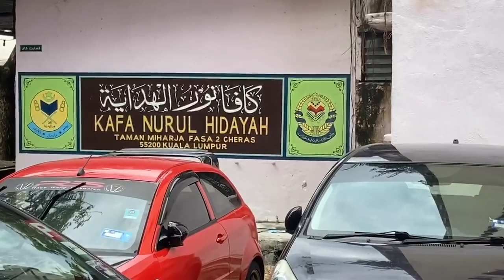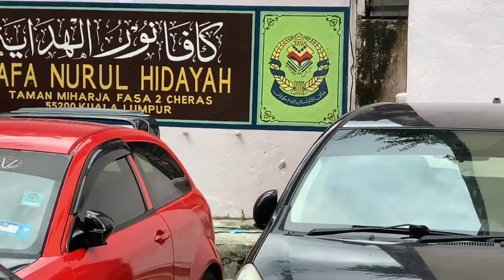Malaysia Ô tô, xe máy cũ vứt bỏ | Used cars, motorbikes thrown away in Malaysia | Malaysia Life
Đây là khu chung cư bình dân tại Malaysia. Đời sống người dân Malaysia cao nên việc xe ô tô, mô tô, xe máy cũ là vứt bỏ. Bởi vì không ai thu mua xe cũ, không có vựa ve chai. Cũng chẳng ai đến đây tháo các xe cũ đã bỏ để lấy phụ tùng xe có thể sử dụng. Không có người thu mua sắt vụn. Nhiều người vẫn nói Malaysia khổ, malaysia nghèo, tôi thấy không như vậy nhé. Malaysia thu nhập bình quân đầu người cao trong khu vực đông nam á. Đời sống xã hội cao, nhu cầu người dân Malaysia cũng cao.

This is a popular apartment in Malaysia.  Life in Malaysia is high so cars, motorbikes, and old motorbikes are thrown away.  Because no one is buying a used car, there is no one.  Nobody came here to remove the old cars they had left to get used parts.  No scrap metal collectors?  Many people still say that Malaysia is miserable, malaysia is poor, I don't see it that way.  Malaysia has a high per capita income in Southeast Asia.  Social life is high, the demand for Malaysians is also high.

Tôi là Ông Trẻ Tâm TV, dân tộc thiểu số Cao Lan, Sán Chay. Mong muốn làm những video hữu ích, khám phá đời sống - văn hoá các dân tộc. Những vùng miền tôi được đặt chân tới đã cho tôi những kỷ niệm, dấu ấn, trải nghiệm thú vị. Những Video mộc mạc chân thành như chính con người của tôi. Ngoài ra còn có các video liên quan tin tức và giải trí cho kênh của mình thêm chút hương vị cuộc sống. Đồng bào dân tộc Cao Lan của tôi rất ít người có tài khoản YouTube, việc xây dựng kênh cũng rất hiếm hoi. Tuy nhiên tôi vẫn mong muốn được phát triển về mảng văn hoá dân tộc Cao Lan, đời sống cao lan ngày mới, phong tục, tập quán dân tộc của mình và các dân tộc thiểu số khác. Do yếu tố tôi làm việc ở nước ngoài nên sẽ có nhiều video mang tính chất khám phá đời sống xã hội của người dân bản địa nơi mà tôi đang làm việc hoặc các chuyến đi công tác.Việt Nam có 54 dân tộc anh em, thì bạn đọc đến đây cũng đã hiểu tôi là một người cầu thị như thế nào và hiểu người dân tộc Cao Lan hơn.
Cám ơn bạn dù bạn là bất cứ ai thì sự kiên nhẫn đọc hết phần giới thiệu/mô tả cũng Quý Giá và Động Lực cho tôi cố gắng hơn trong cuộc sống, ra những video tiến bộ hơn, hay hơn...
▶️ Bản quyền thuộc về kênh Ông Trẻ Tâm TV
⛔️Copyright Ong Tre Tam TV
⛔Do not reup
♥️Xin cám ơn các Bạn và Đồng Bào đã xem và ủng hộ kênh.
 Bằng cách đăng ký ✍và nhấn chuông 🛎 để theo dõi.